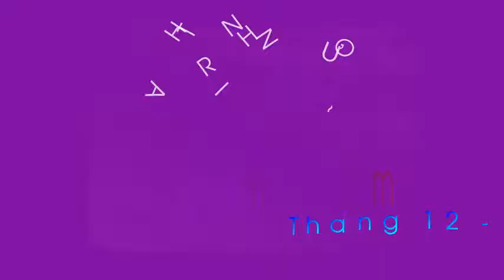Hoa trinh nu - Tran Phuong Nam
Một chuyện tình thơ mộng của 1 người lính xa nhà